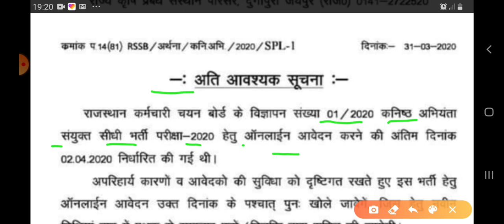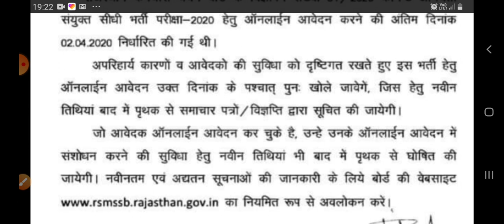राजस्थान J.E. online form fillup date extended